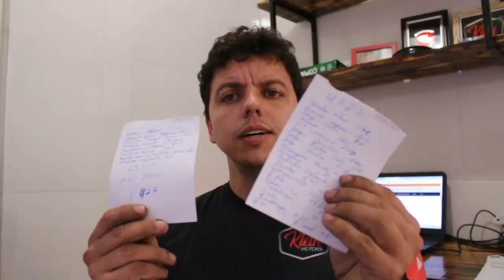Fazer retífica do motor EA111 por 9 mil? Loucura ou Realidade?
Lembrando que os custos tanto de usinagem como das peças variam de preços de acordo com a cidade, estado e estrutura de cada oficina e cada empresa.